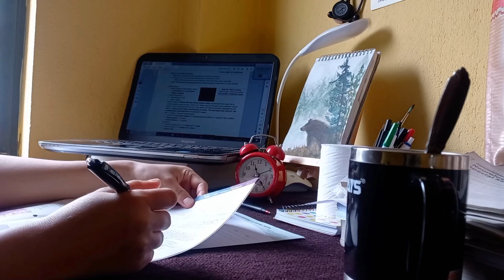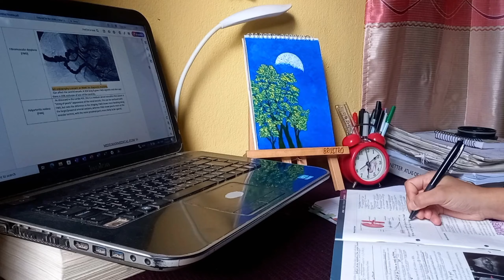do the best you can for yourself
A day in my life. Trying to do the things I want. Studying. Painting. Reading.

Trying to become consistent.